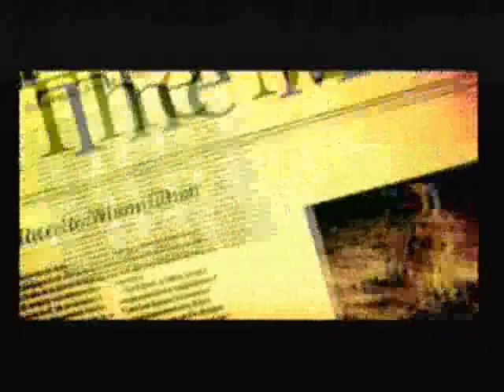Metal Gear Solid 3 - Full Story Playthrough [06/35]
STRAIGHT FROM THE HORSE'S MOUTH (Playstation 2 [Saturday 22nd August 2009])

As snake heads to the polluted abandoned warehouse where Sokolov was kept to meet up with the Russian defectors -- Adam, he gets ambushed by The Boss.